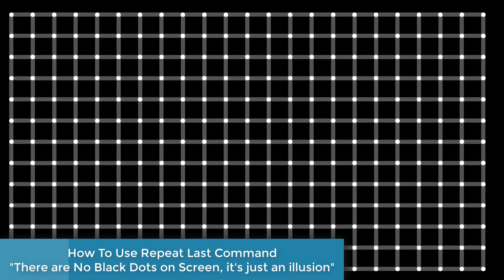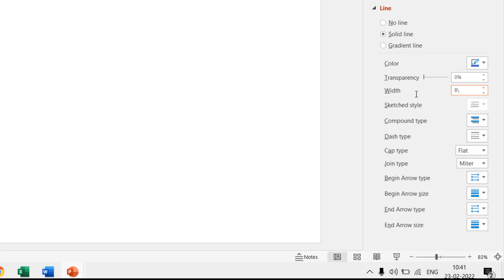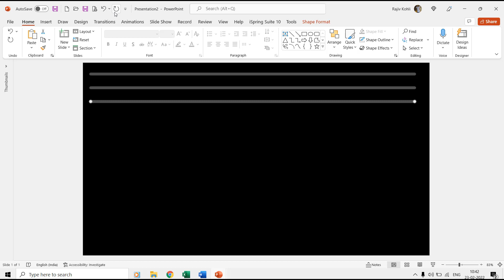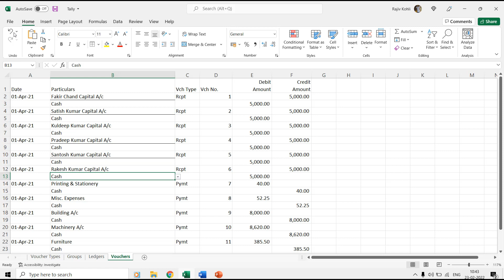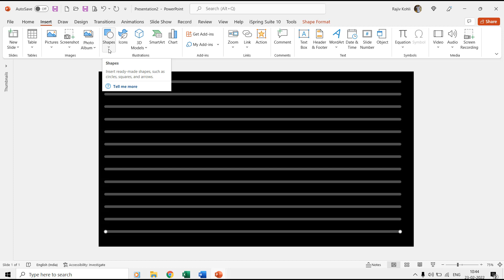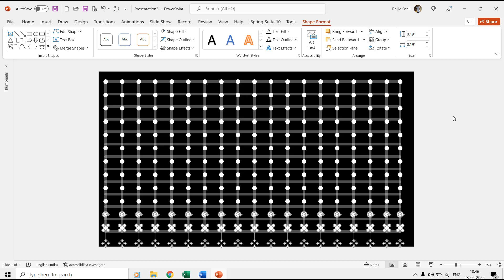How to use 'Repeat Last Command' in PowerPoint Tutorial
In this video, you'll discover the hidden gem of PowerPoint—the 'Repeat Last Command' feature—and learn how to use it to craft a mesmerizing White and Black Dots illusionary animated background that will captivate your audience.

Welcome to an exciting Microsoft PowerPoint tutorial that promises to enhance your productivity and unleash your creative side!

🌟 Key Points of the Tutorial:

1. 'Repeat Last Command' Magic: Discover the power of the 'Repeat Last Command' feature, available in PowerPoint, Word, and Excel. Learn how this tool can revolutionize your workflow and save you valuable time.

2. Creating the Illusionary Background: Dive into the creative process of crafting a stunning White and Black Dots illusionary animated background step by step.

3. Efficiency Unleashed: See how to replicate horizontal and vertical lines effortlessly. After making one duplicate, you'll learn how to use the Control Y or F4 key to quickly repeat the last command, streamlining your design process.

4. Applicable Across Office Suite: Understand that the 'Repeat Last Command' feature is not limited to PowerPoint; it can be used in Word and Excel too, making you more efficient in all your Microsoft Office tasks.

🎨 Animation Inspirations By:
Witness the magic of animation from Howard Lee's incredible work:
[Howard Lee on Facebook]

Join us on this journey of creative discovery, productivity enhancement, and PowerPoint mastery. Unleash your inner artist, simplify your workflow, and make your presentations unforgettable!

🌻 A Microsoft PowerPoint Animated Presentation by The Teacher